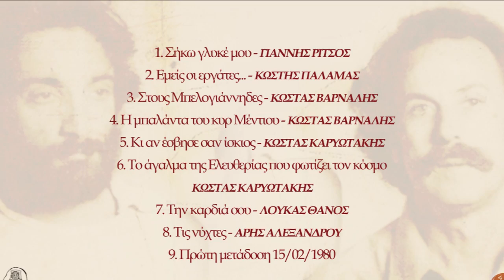ΝΙΚΟΣ ΞΥΛΟΥΡΗΣ - ΛΟΥΚΑΣ ΘΑΝΟΣ - ΤΗΝ ΚΑΡΔΙΑ ΣΟΥ | Official Audio Release © 2021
ΤΗΝ ΚΑΡΔΙΑ ΣΟΥ - ΝΙΚΟΣ ΞΥΛΟΥΡΗΣ - ΛΟΥΚΑΣ ΘΑΝΟΣ | Official Audio Release © 2021
Μουσική: Λουκάς Θάνος
Ποίηση: Λουκάς Θάνος

Ο ΝΙΚΟΣ ΞΥΛΟΥΡΗΣ ΤΡΑΓΟΥΔΑ ΛΟΥΚΑ ΘΑΝΟ (ΑΝΕΚΔΟΤΑ & ΠΡΟΒΕΣ)

Ακούω τον Νίκο στην ανέκδοτες αυτές ηχογραφήσεις μας.
Η ίδια έκπληξη, η ίδια αποκάλυψη όπως τότε πριν σαράντα χρόνια που
τον πρωτοάκουσα στα Ριζίτικα. Τότε δεν ήξερα γιατί ήθελα μόνο τον
Ξυλούρη να τραγουδίσει τα τραγούδια μου.
Τώρα ακόμα δεν ξέρω, μόνο νιώθω όπως τότε μιά ιερή τελετουργία
να διαπερνά από άκρη σ' άκρη το κορμί μου. Το απώτερο παρελθόν
και το μέλλον του Απόλλωνα που χορεύουν τον Διόνυσο του
παρόντος μου στους ήχους της ανυπότακτης Κρήτης με τη γλώσσα
την Ελληνική... αυτή νομίζω την μεγάλη εντολή μου παραδίδει ο
αρχαγγελικός φίλος μου. Είπα φίλος μου...πόσο τυχερός λοιπόν άνθρωπος είμαι...
Έγραφα τραγούδια από μικρός.
Δεν ήθελα κανέναν να μου τα τραγουδήσει. Άκουσα τα Ριζίτικα.
Η πρώτη μεγάλη μουσική αποκάλυψη για μένα. Ένας κόσμος
απλώθηκε, άνοιξε με ελευθέρωσε ο ήχος. ¨Μόνο αυτή τη φωνή θέλω
για τα τραγούδια μου πατέρα” , είπα… που να τον βρούμε τον
Ξυλούρη παιδί μου, μου απάντησε σαστισμένα ο πατέρας μου... κι
όμως τον βρήκαμε. Ήρθε στο σπίτι μας. Κάθησε στη πολυθρόνα,
σταύρωσε τα πόδια ρούφιξε καυτό ελληνικό καφέ και μετά τσιγάρο
ηδονικά. Του έμαθα την Μπαλάντα του κυρ Μέντιου και τους Πόνους
της Παναγιάς την ίδια εκείνη πρώτη μέρα μας. “ Θα τον κάνουμε
αυτόν το δίσκο Λουκά” θυμάμαι είπε...
Έχουν περάσει χρόνια, κάθομαι στην ίδια πολυθρόνα και γράφω κάτι
σαν μιαν ανάμνηση κάποιου άλλου, σαν να μην ήμουν εγώ αυτός με
τον Νίκο, αλλά ένα μικρό παιδί που αψηφούσε και το θάνατο ακόμα.
Εγώ, αυτός, με το Ξυλούρη, κάτι σαν όνειρο στον ύπνο κάποιου
άλλου όχι δικό μου. Με τον Νίκο Ξυλούρη εγώ, σκέψου, να
τραγουδάμε μαζί στα σκαλοπάτια της ουτοπίας για την χείμερα του
κόσμου τα ποιήματα της Ελλάδας του Παλαμά του Βάρναλη του
Καρυωτάκη του Αλεξάνδρου...
Πρίν λίγο καιρό του έστειλα ένα γράμμα νομίζω.
Προς Νίκο Ξυλούρη Πρώτο νεκροταφείο Ελλάδας.
…τι να κάνουμε Νίκο μου που πήγε τόσο αίμα, που πάμε,τι είναι μάχη;
του έγραψα.
Χτές και ενώ άκουγα τις ανέκδοτες αυτές στιγμές μας, πήρα τελικά
το γράμμα του
...σώπα Λουκά, οι πολεμιστές ποτέ δε ρωτάνε.

Με μέγιστη τιμή
Λουκάς Θάνος

Περιεχόμενα:
1. Σήκω γλυκέ μου 2.44
Μουσική: Λουκάς Θάνος
Ποίηση: Γιάννης Ρίτσος
2. Εμείς οι εργάτες…2,39
Μουσική: Λουκάς Θάνος
Ποίηση: Κωστής Παλαμάς
3. Στους Μπελογιάννηδες 4.03
Μουσική: Λουκάς Θάνος
Ποίηση: Κώστας Βάρναλης
4. Η μπαλάντα του κυρ. Μέντιου 3.41
Μουσική: Λουκάς Θάνος
Ποίηση: Κώστας Βάρναλης
5. Κι αν έσβησε σαν ίσκιος 4.16
Μουσική: Λουκάς Θάνος
Ποίηση: Κώστας Καρυωτάκης
6. Το άγαλμα της Ελευθερίας που φωτίζει τον κόσμο 2.31
Μουσική: Λουκάς Θάνος
Ποίηση: Κώστας Καρυωτάκης
7. Την καρδιά σου 3.34
Μουσική: Λουκάς Θάνος
Ποίηση: Λουκάς Θάνος
8. Τις νύχτες 2.38
Μουσική: Λουκάς Θάνος
Ποίηση: Άρης Αλεξάνδρου
9. Εκπομπή (ΡΑΔΙΟΦΩΝΙΚΟ ΣΠΟΤ ΠΡΩΤΗ ΜΕΤΑΔΟΣΗ) 2.58

“Σήκω γλυκέ μου”
Στέλιος Βαμβακάρης: Μπουζούκι
Τάκης Χαρίτος: Πιάνο
Μάνος Αβαράκης: Πνευστά
Καραχάλιος Νίκος: Ακουστική κιθάρα
Βαγγέλης Παπαγγελίδης: Μπάσο
Δημήτρης Παπαγγελίδης: Κλασσική κιθάρα
Νίκος Τουλιάτος: Κρουστά

Υπόλοιπα:
Λουκάς Θάνος: Πιάνο, κιθάρα

Παραγωγή:
Αεράκης - Σείστρον © 2021
Δήμος Ανωγείων